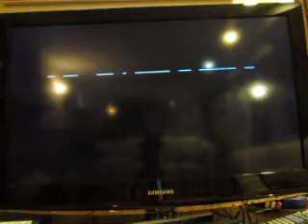Wheel Of Fortune Sega Genesis Run: Game 2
Here's game two of my run of Wheel Of Fortune for the Sega Genesis. My total is $6200 and I'd like to add to it. Can I do so?